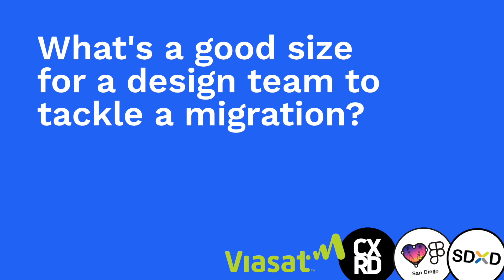Viasat CXRD: What's a good size for a design team to tackle a migration?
A clip from the recent Friends of Figma, San Diego virtual panel with Viasat's CXRD team, co-hosted with SDXD.

Viasat Customer Experience Research & Design is a multi-disciplinary team of designers and researchers who work across Viasat’s diverse business segments (Consumer, Enterprise, Government) with the mission of making Viasat the most customer centric global ISP. The team will discuss their process, hurdles and victories as they moved their design system from Sketch to Figma. Attendees will gain insight into the technical, design and internal processes the team at Viasat employed and how their learnings may inform future migrations at other companies.

Cole Benson–Lead Product Designer, Design Operations

This virtual event is co-hosted by Friends of Figma, San Diego and SDXD

Friends of Figma, San Diego is a group of fans, champions and advocates of the design software Figma in the greater San Diego region. We have virtual sessions, panels, workshops and games as well as in-person events (in the not-too-distant future). We welcome people new to Figma and hoping to learn as well as seasoned veterans crafting unique and powerful plugins.

SDXD (San Diego Experience Design Professionals Network) is here to enrich the San Diego experience design community. Most members are UX research and design practitioners but we have a broad perspective. We want to bring together anyone who works in, or is simply interested by, the various experience design disciplines and techniques (UX, IxD, usability, prototyping, HCI, service design, industrial design, etc.).